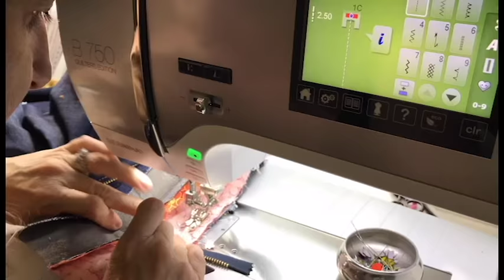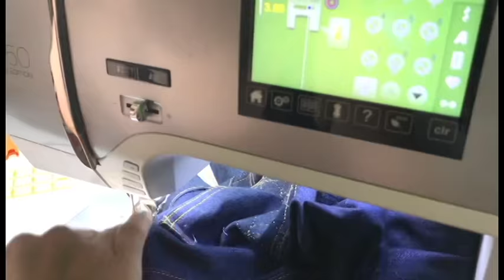JoinUs4Jeans: Installing the waistband Lladybird-style